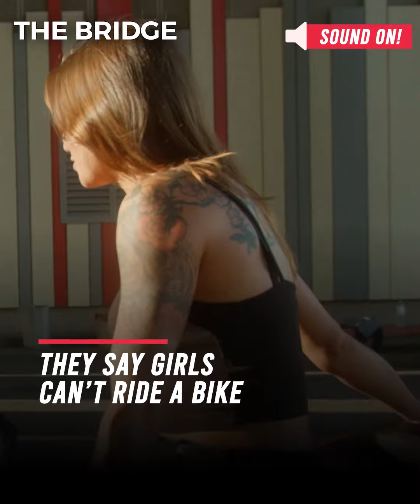Meet Kalyani Potekar, India's fastest female on wheels | The Bridge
A record of 2.08 minute lap on NCR's Buddh International circuit which falls into an "exceptional rider" category, Kalyani Potekar kicked off her journey in 2017 and since then, there has been no looking back for the stereotype breaker!